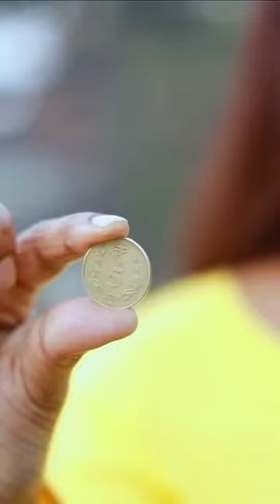Living on Rs 1 For 24 Hours Challenge